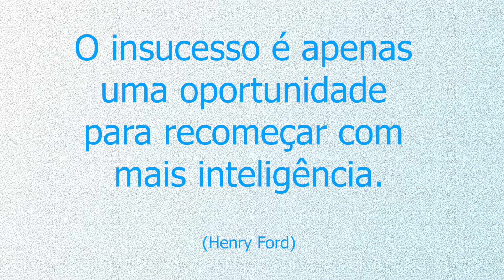Casa moderna | CASA PEQUENA e confortável. ( terreno de 10 x 20m )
Projeto de casa moderna, pequena porem muito confortável, contendo
3 quartos sendo 1 com suíte, sala de estar/jantar, cozinha,
 banheiro social e um mini escritório. Planta baixa no final do vídeo.

↘ Fortaleça o canal se INSCREVE e CURTE ↙
que isso nos ajuda e incentiva a crescer.

00:00 Vinheta estúdio plinn e bora para o vídeo !!!
00:07 Fortaleça o canal se INSCREVE e CURTE !!!